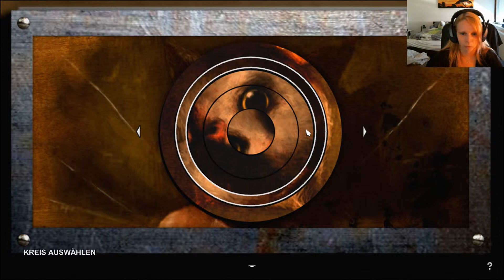Decay - The Mare [Facecam] (HD+) #09 - Nene´s Geschichte - Let's Play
Decay - The Mare ist ein Horror-Adventur des schwedischen Entwicklers Shining Gate.

Erkunde zusammen mit dem Protagonisten Sam und mir die verfallene Irrenanstalt.
Was ist hier geschehen?
Was ist mit uns geschehen?
Warum sehen wir so seltsame Dinge?

Das Spiel ist erhältlich auf Steam.de

Viel Spaß :)